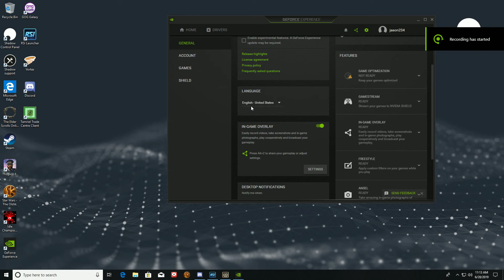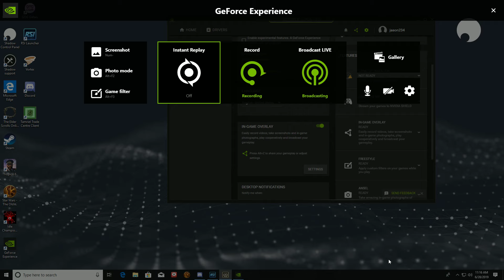problems bugs minning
If you want to support me in a personal way Then become my patron